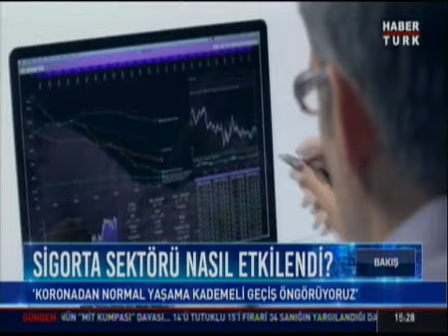Konuk: Tolga Gürkan - Allianz Türkiye CEO